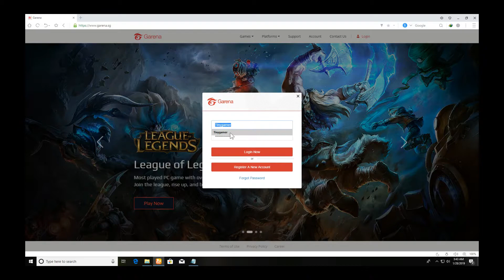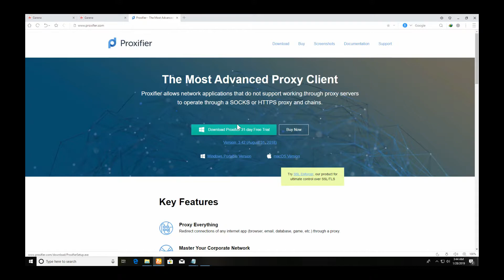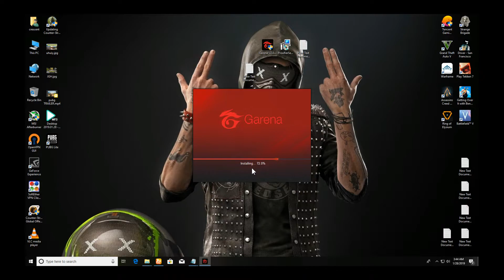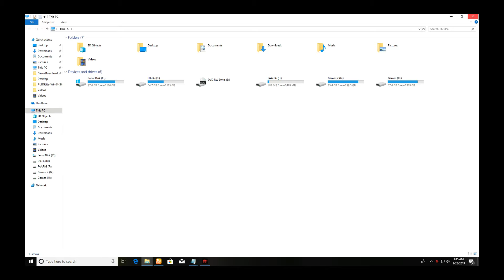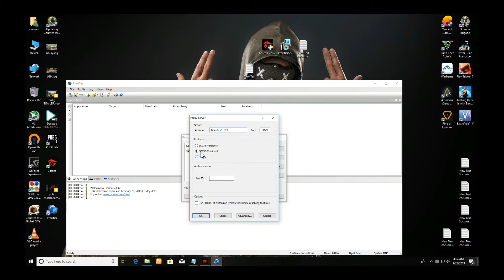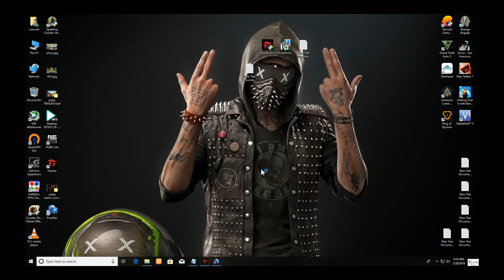PUBG LITE WITHOUT VPN Download and install in Any Country working with proof (Hindi/Urdu)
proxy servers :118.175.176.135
port:35728
or
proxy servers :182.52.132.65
port:4145
or
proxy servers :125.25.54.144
port:34128
or
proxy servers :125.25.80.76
port:35281
or
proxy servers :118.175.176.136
port:58154

Agr Bhailog Kisi Bhi New Game ka Review aur gameplay Chahte hain Tw Comment box Mein Zroor Btana .Mai Zroor Upload Krn ga within 2 -3 days .

If you Wanna Watch Latest And Newest Game Trailers, walk-through, Gameplays, E3 Trailers, PS4 Trailers, PC Game Trailers,

How to Download and Install PUBG PC LITE Easiest Method (No need OpenVPn) working 100% with proof !

MY PC SPECs :
Processor : Intel(R) Core(TM) i5-4570 CPU 3.20GHz, 3201 Mhz, 4 Core(s), 4 Logical Processor(s)
RAM : 8 GB (4x2)
PSU          : ANTEC PLATINUM 500W
MONITOR:  ASUS 25.5 INCH
MOTHERBOARD : ACER
GRAPHIC CRAD : MSI GAMING X 1060 6GB

Peace ..!!♥)